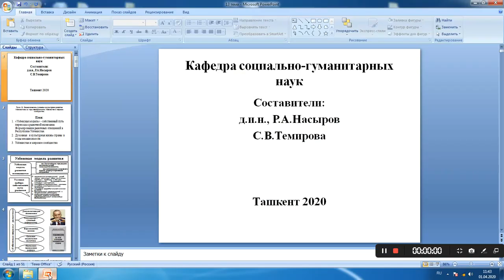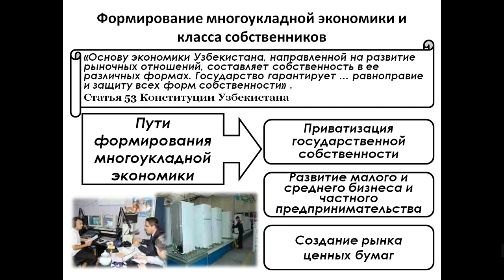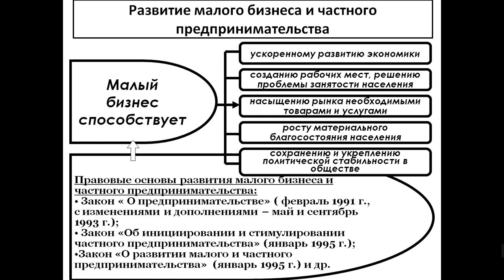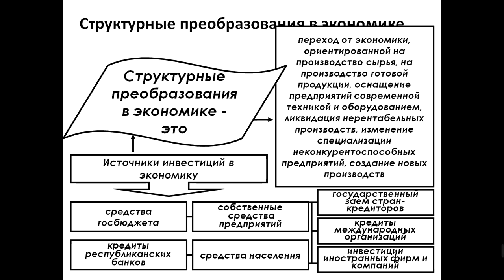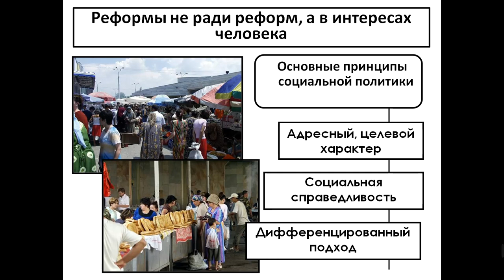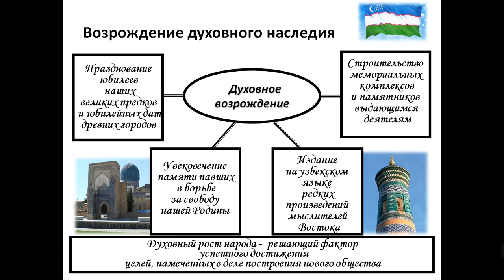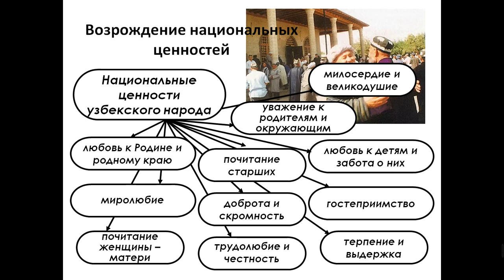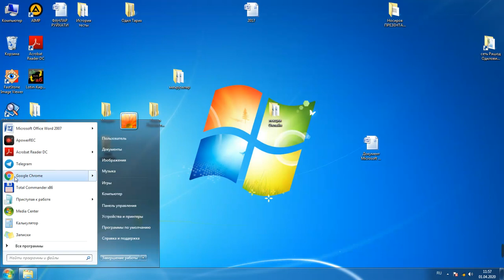История Узбекистана 13 тема